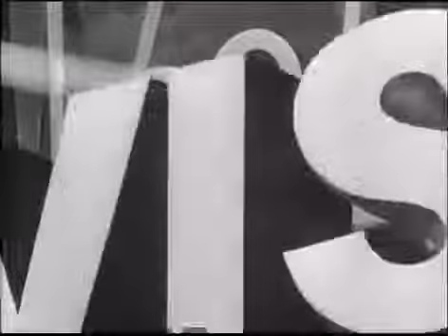Martin Manulis Productions/20th Century Fox Television (1962)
"The Many Loves of Dobie Gillis Season 3 Episode 22"